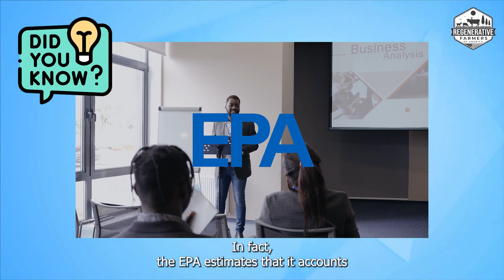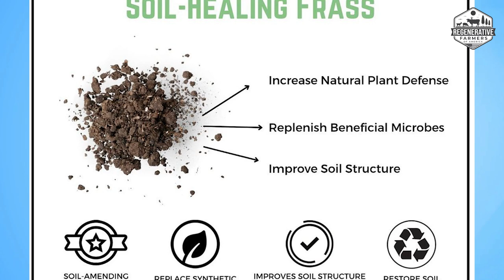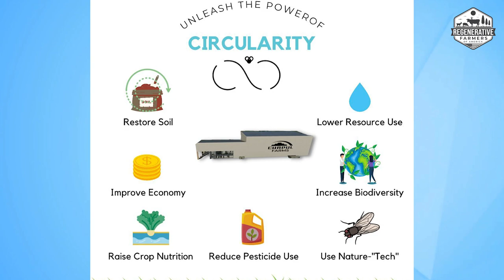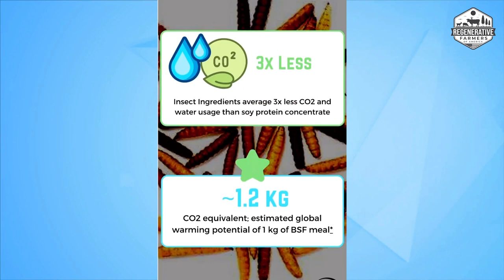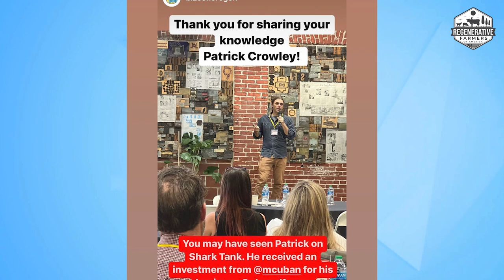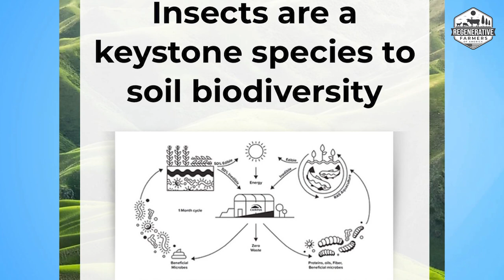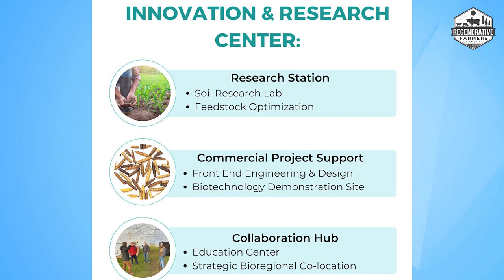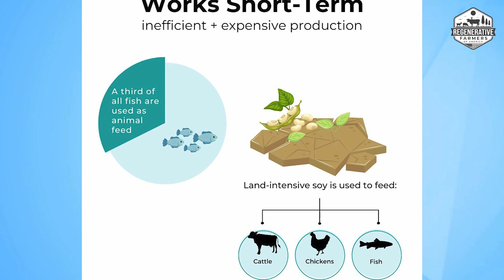How we turned a global problem into a food waste solution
In this video, we're going to explore the idea of transforming food waste into something useful and valuable. We'll be talking about how black soldier flies and compost can help us solve the global problem of food waste.

Food waste is a massive problem around the world, and there's no easy solution. But by turning food waste into something useful, we can help to address the global issue of food insecurity. Please join us in this video as we explore the possibilities of transforming food waste!